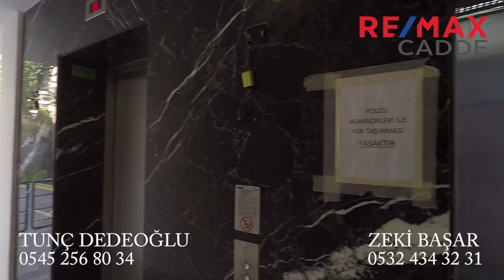REMAX CADDE - Tunç Dedeoğlu/Zeki Başar - DALYANDA EMSALSİZ KONUM KAPANMAZ DENİZ VE ADALAR MANZARASI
REMAX CADDE
Tunç Dedeoğlu 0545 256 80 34
Zeki Başar 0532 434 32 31